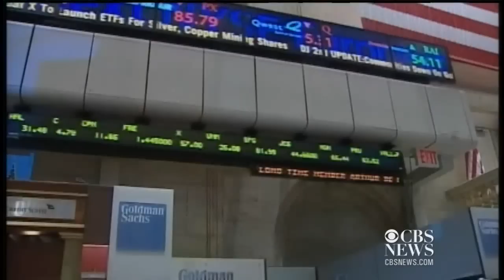Ex-Goldman Sachs exec. calls company "toxic"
Jobless claims are at a four-year low;  A former Goldman Sachs executive calls the company "toxic" and the mystery of who will replace Warren Buffet at Berkshire Hathaway. Ashley Morrison reports.